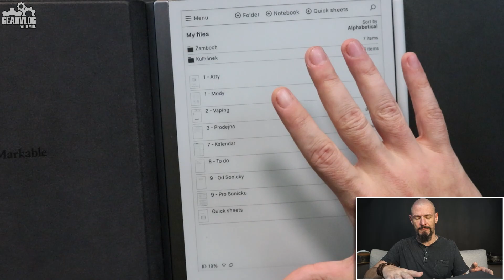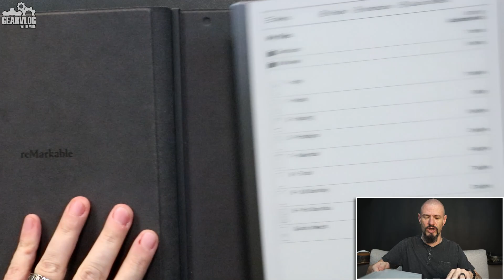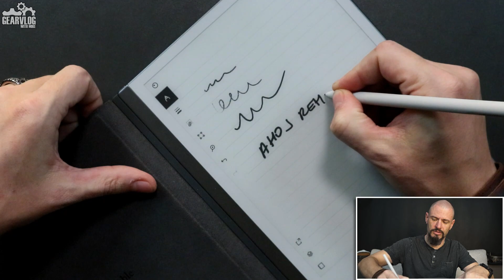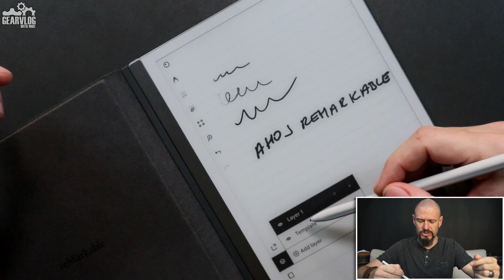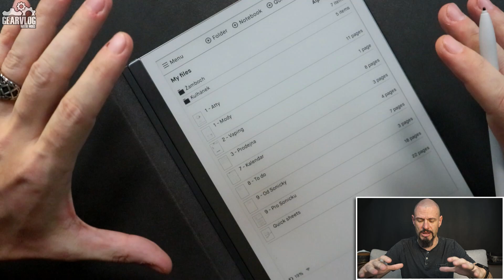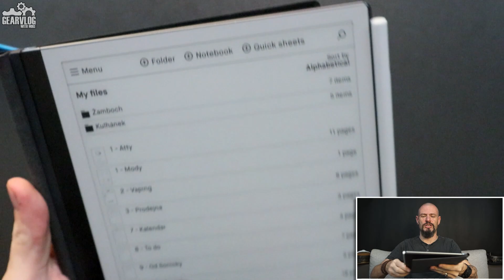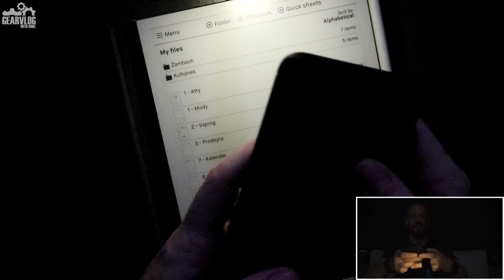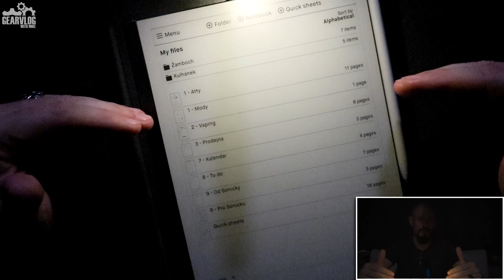Proč si koupit - reMarkable 2 - VLOG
Na internetu najdete spoustu informací o tom co je špatně na novém einkovém notesu reMarkable 2. Ale máklodo vám řekne co je dobře a proč si jej vlastně koupit. Uvedu vám několik důvodů, pokud si řeknete, že tyto důvody jsou přesně to co vám odpovídá, pak je volba jasná... Zajímá mne váš názor a postoj.